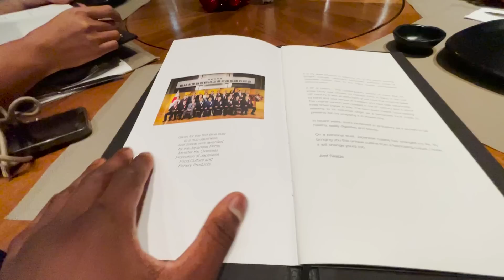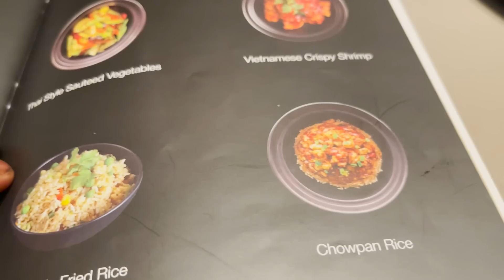ICH DACHTE DAS ER EINEN ANTRAG MACHT AN MEINEM GEBURTSTAG 🫣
Daisy's Geburtstag 😍
Es war nach etwas chaotischem Tag, dann doch wunderschön für sie ❤️